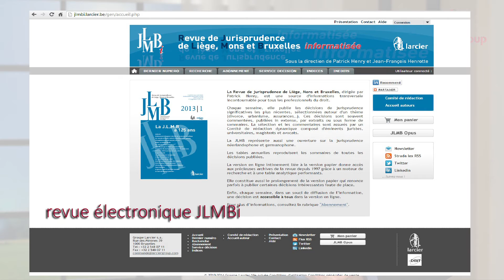JLMB - Une revue hebdomadaire d'information juridique générale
Patrick Henry, rédacteur en chef, nous parle de la Revue de Jurisprudence de Liège, Mons et Bruxelles (JLMB).
Chaque semaine, depuis plus de 127 ans, découvrez la jurisprudence belge sélectionnée et commentée.

La JLMB propose les décisions les plus récentes, souvent commentées, publiées in extenso, par extraits ou sous forme de sommaires.
Retrouvez:
-La jurisprudence la plus récente
-Des numéros thématiques chaque semaine
-Une ouverture sur la jurisprudence germanophone et néerlandophone
-Les décisions in extenso

Les abonnés à la JLMB papier ont accès gratuitement à l'ensemble du contenu de la revue sur le site de la JLMBi, mais vous pouvez consulter gratuitement la table des matières et un article par numéro